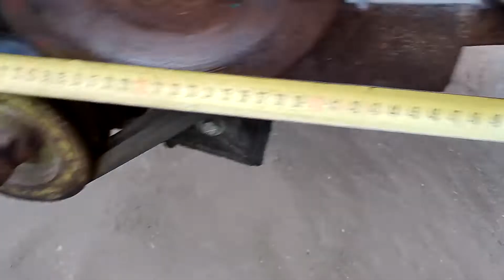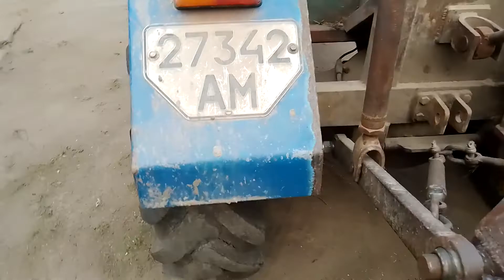Розміри, саморобної сегментної косарки!